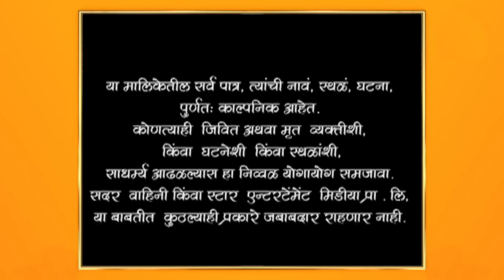Swapnanchya Palikadale | स्वप्नांच्या पलिकडले | Full Episode 571